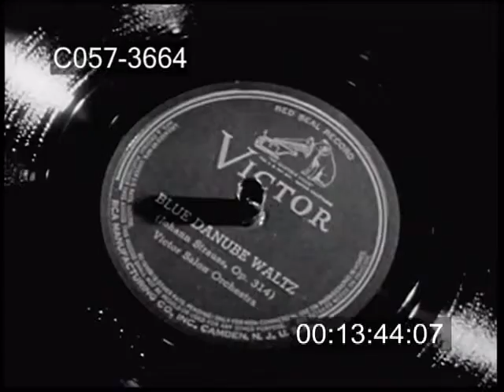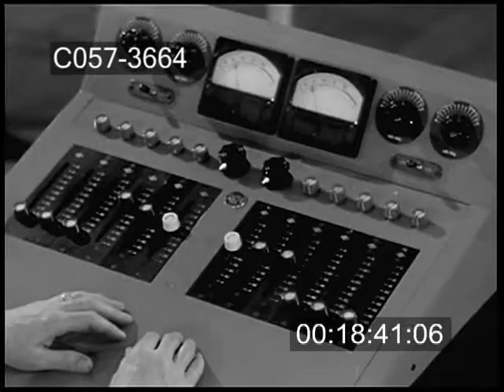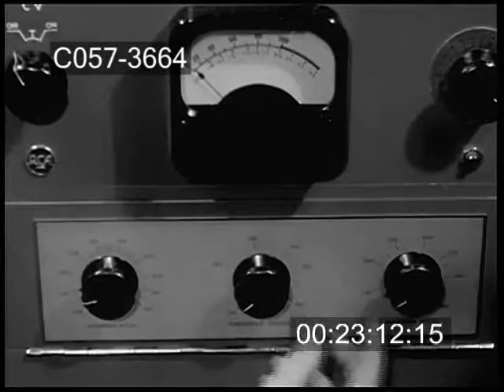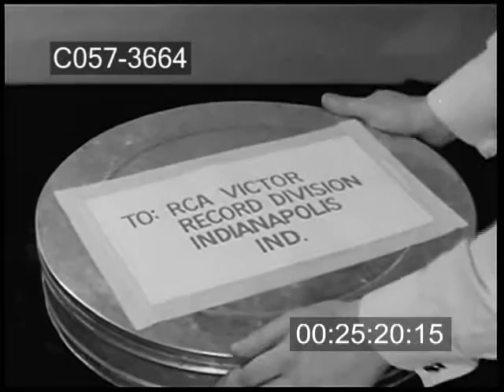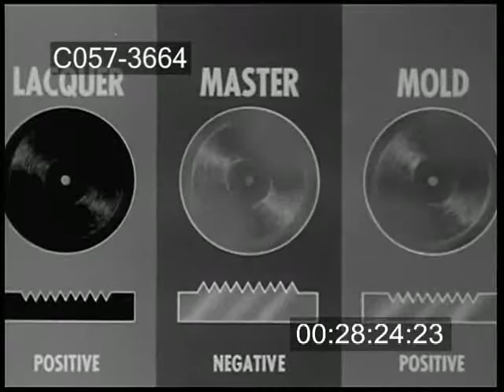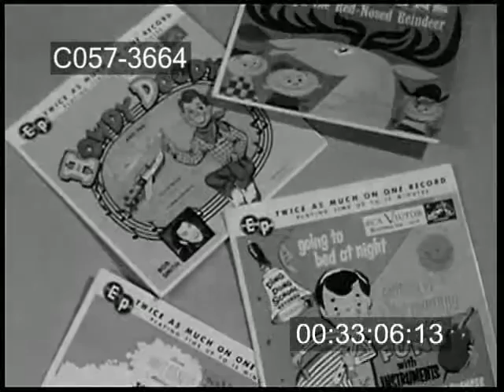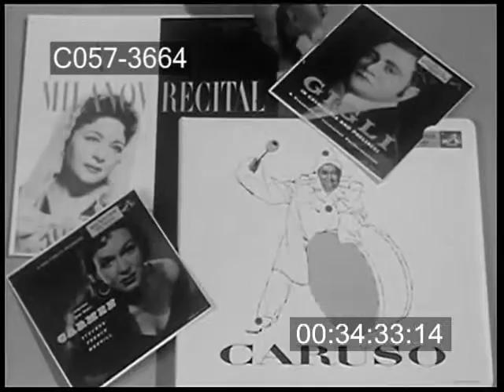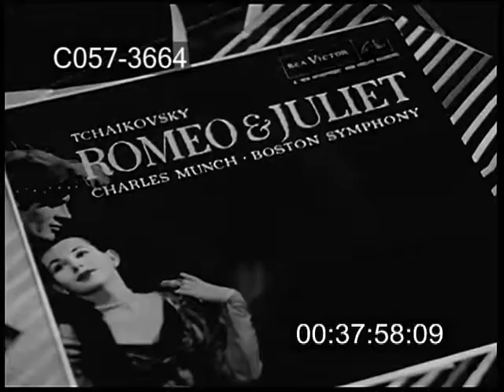Vinyl Record Manufacturing Process - 1950s - 60s